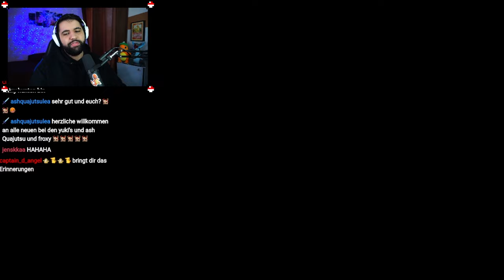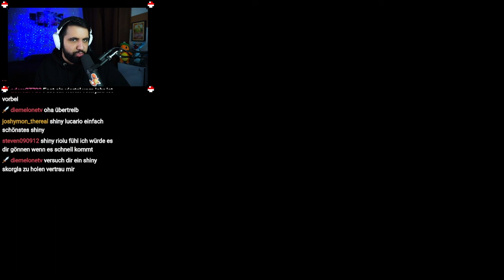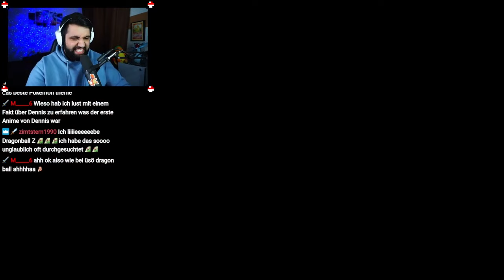Pokémon Legenden Arceus ABER NUR MIT SHINYS durchspielen (Pokemon Legends Arceus Challenge)